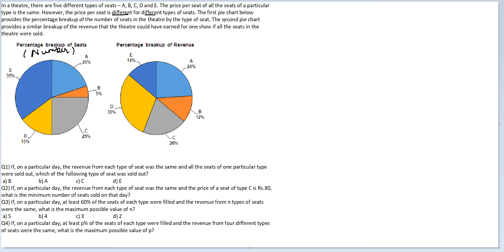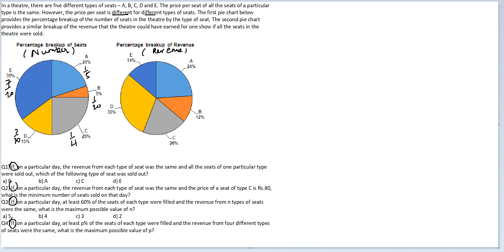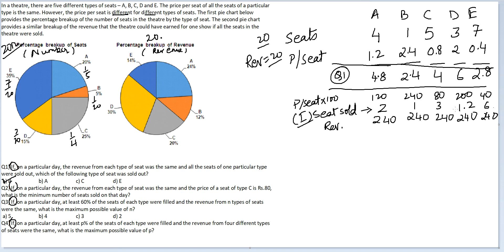DILR SET 45